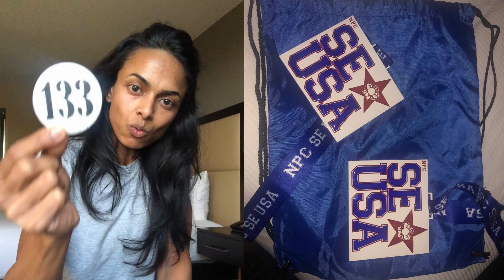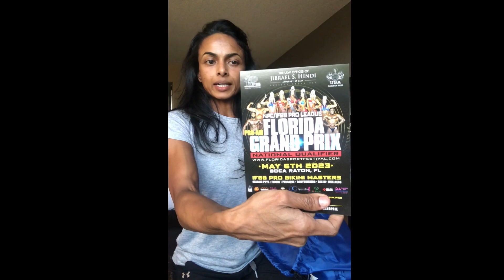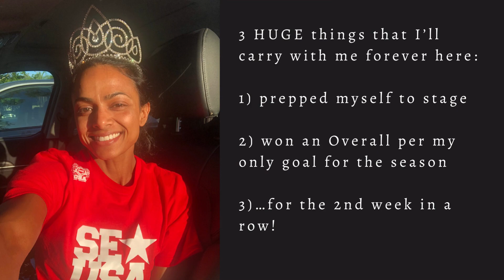SHOW DAY VLOG | BIKINI OVERALL WINNER | Exact Peak Week, Diet, Workout, Cardio | NPC SE USA 2023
Watch my show weekend, competing in 3 bikini classes at the 2023 NPC Southeastern USA in Orlando, FL. This was the 3rd show of my 2023 NPC bikini bodybuilding season and I LOVED IT!
The atmosphere and hotel were amazing and this whole weekend felt like I was in a dream! In this video you'll get to see my whole process - from my athlete check-ins, swag bag, treats, competition show day stage footage, and of course my second bikini OPEN OVERALL WIN!

I discuss peak week for this show, what I did differently in peaking for this week, my diet and how I pumped on show day, and more details of being my best was most proud of this package and felt like a true bikini princess and the NPC SE USA!